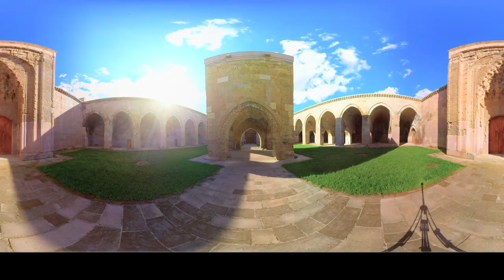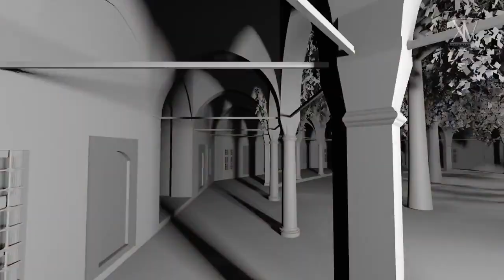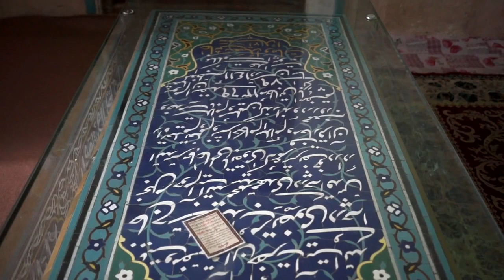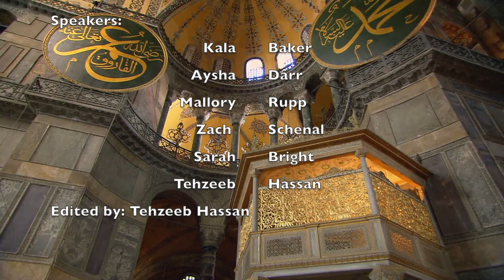Seljuk & Ottoman Architecture